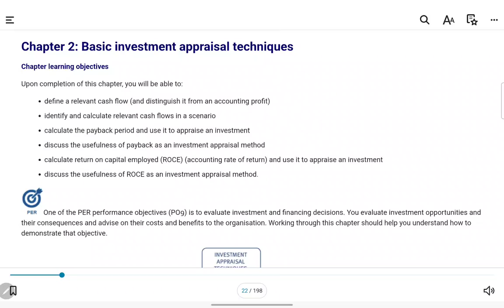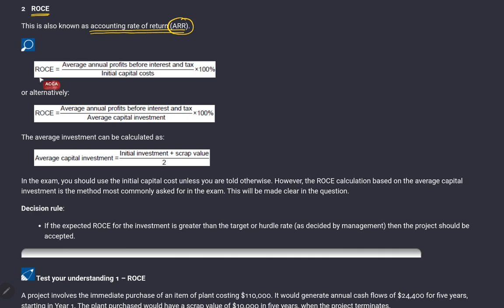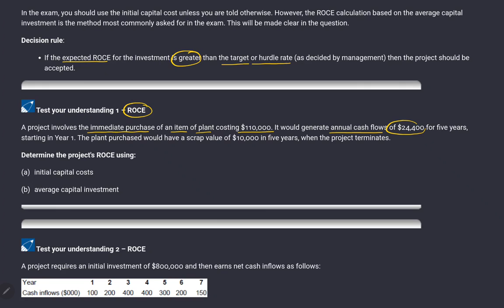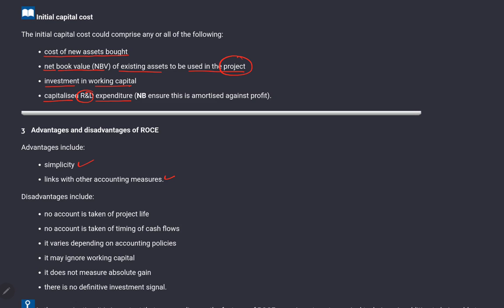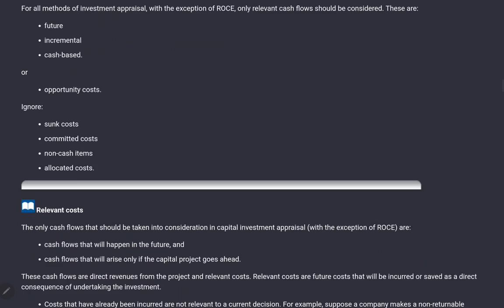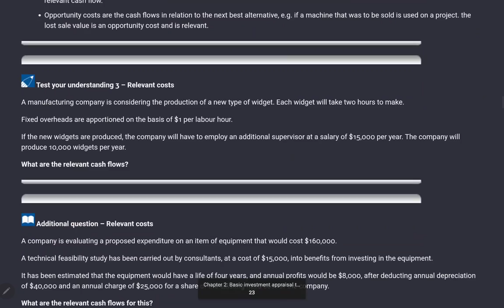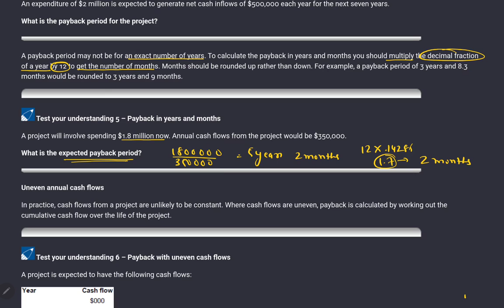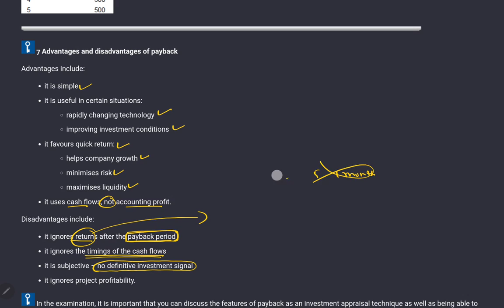ACCA F9/FM - (3) Financial management - Chapter 2 - Basic investment appraisal techniques(complete)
In this video, I have explained the above-mentioned chapter in Hindi and English mix so that the students can understand the above topic easily and all their concepts are clear and their general queries are solved. So for effective studying, keep the book handy while studying from these videos. Here is the list of new telegram study groups but before you join I want you all to know that no one is allowed to share any PDF in this group.  This group is solely for the purpose of discussing subject-related queries. And I expect all students to follow this.

1. Selling any lectures/pdfs
2. Asking students to DM him/her for any unethical activity
3. Sending inappropriate messages in the group and
4. Disturbs the group in any way

All that I have taught is from the following books